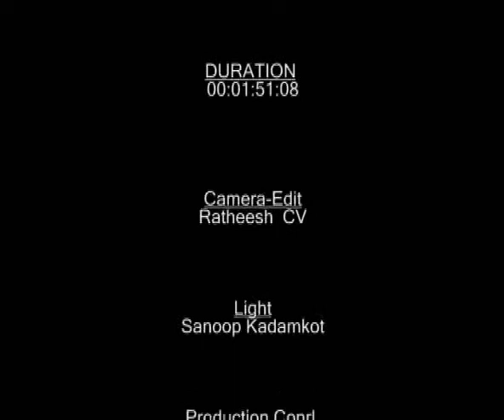Vengara Sri Kizhakerakkavu Bhagavathi Kshethram